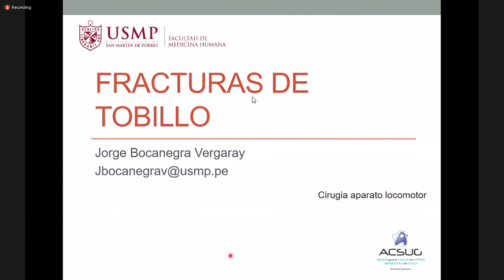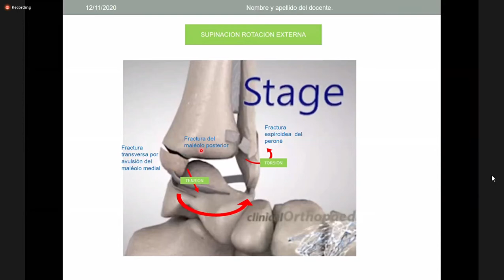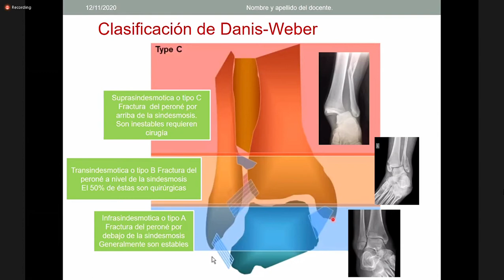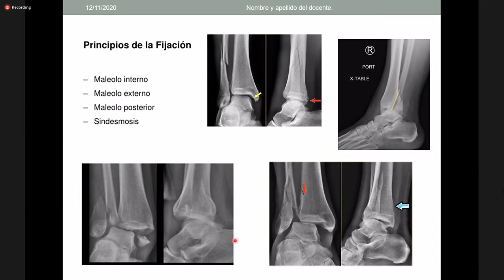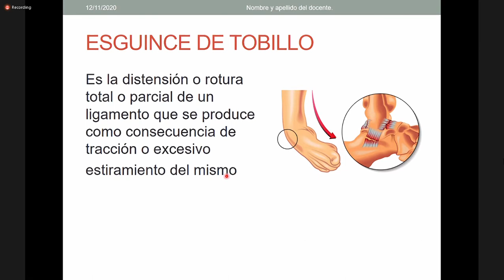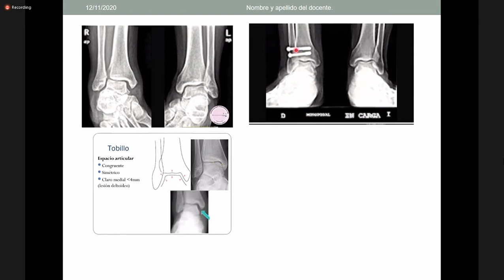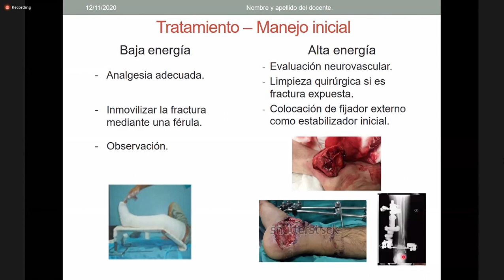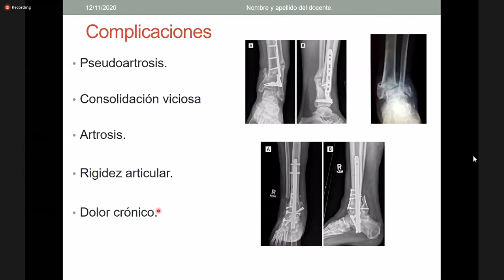Traumato 13 Fractura y esguince de tobillo